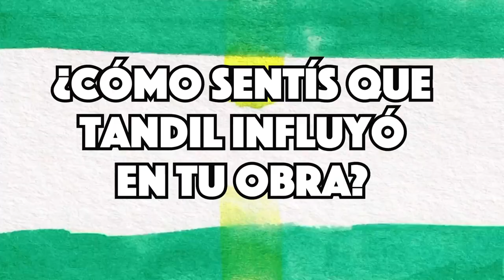Ciclo "Voces: encuentros en la Sala" - Invitado Lucas Núñez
En el marco de los festejos por los 200 años de Tandil, la Sala Abierta de Lectura presenta el Ciclo "Voces: encuentros en la Sala", donde diversos referentes de la cultura en general y del campo de la investigación dan cuenta de qué manera influyó Tandil en su obra.
El docente Lucas Núñez, historietista y docente de la localidad nos habló de su experiencia y proceso personal en esta última entrega de este ciclo.